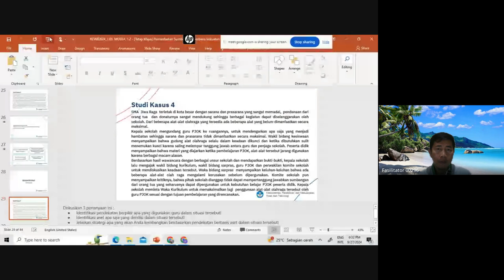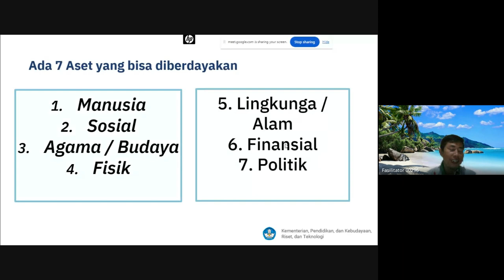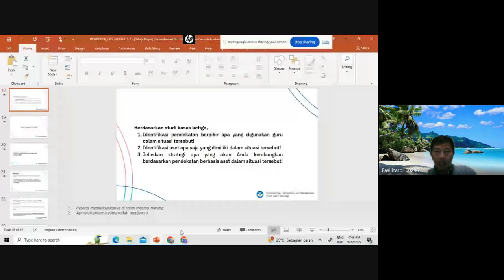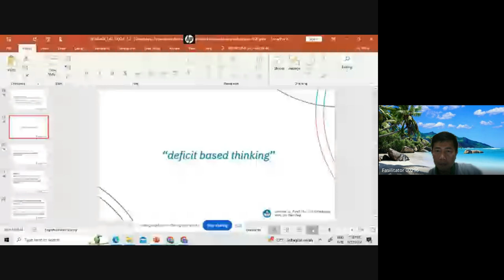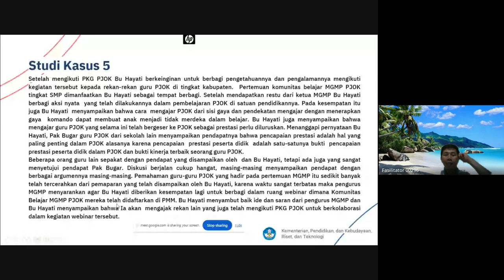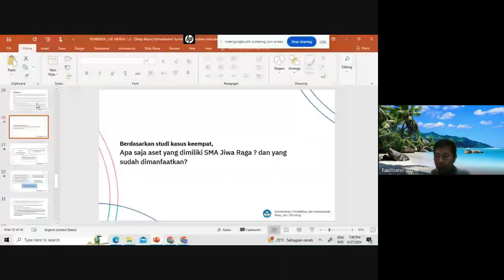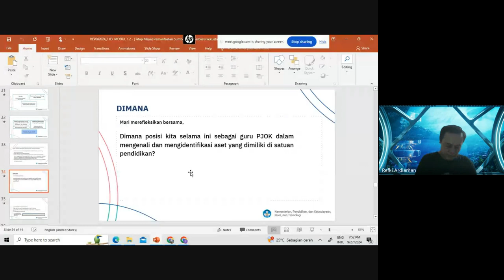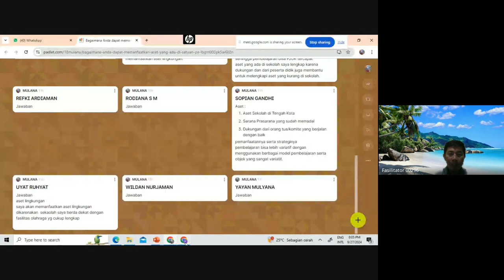Pertemuan 3 Diseminasi: Modul 1.2 Pemanfaatan Sumber Daya Berbasis Kekuatan dalam Pembelajaran PJOK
Diseminasi PKG PJOK Kabupaten Bandung kelas 016